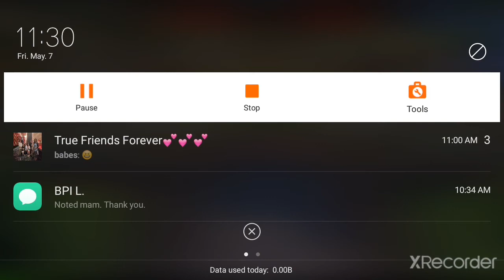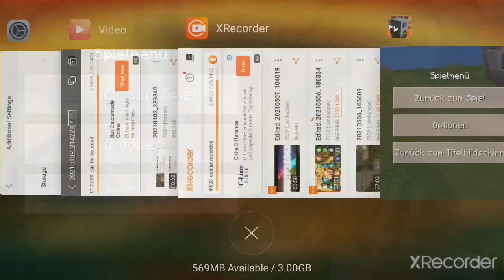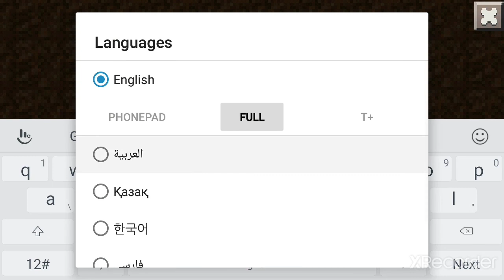Craftsman|How to build a Top-Toho machine But failed German Lesson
German is hard